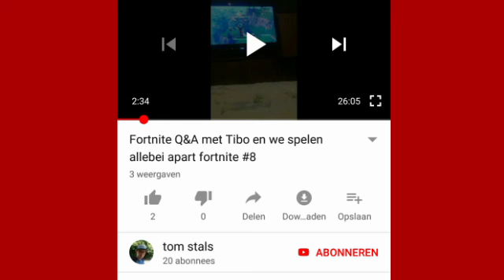Eindelijk eens een keer Victory royal fortnite #14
Sorry tot de video weer een beetje later online komt maar toch veel kijk plezier en kijk ook zeker het edit systeem powerdirector en zoals ik altijd zeg laterr